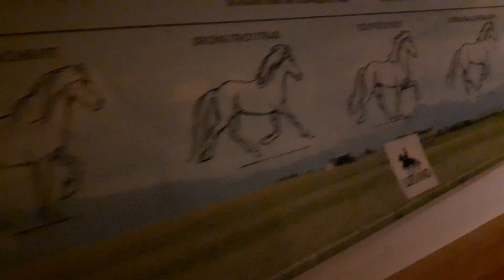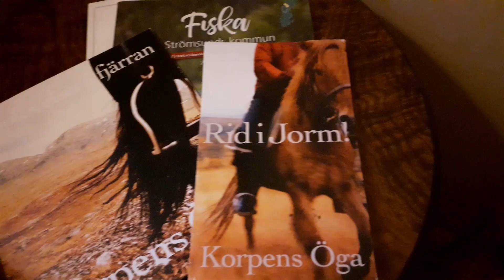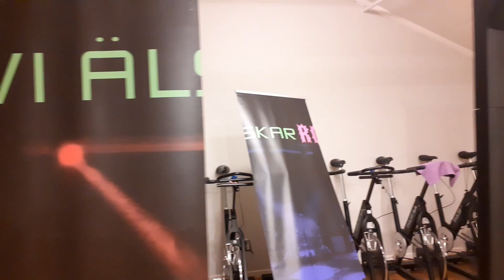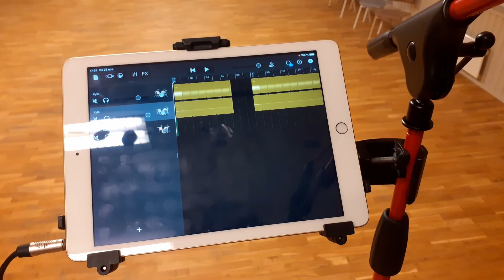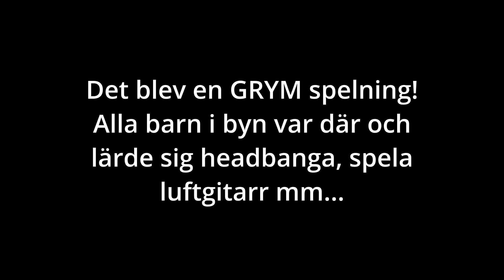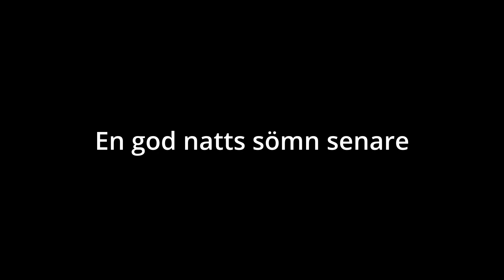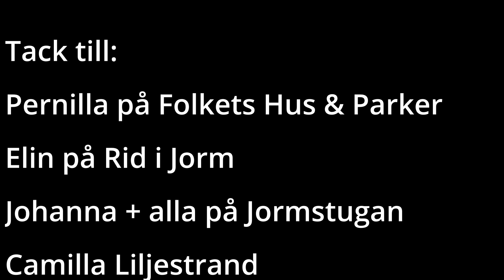På jakt efter jätten Jorm! Vi Älskar Rock i Jormstugan!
Följ med när vi åker till Jorm vid norska gränsen, träffar gosiga hundar och är med om bildandet av ett nytt band!

Vi är Lisa & Mattias och tillsammans bildar vi Syndromet! I vår vanliga punkiga, gör-det-själv-stil åker vi runt i världen, spelar på oväntade ställen och möter fantastiska människor. Följ med bakom kulisserna hos Sveriges mest turnérande band!